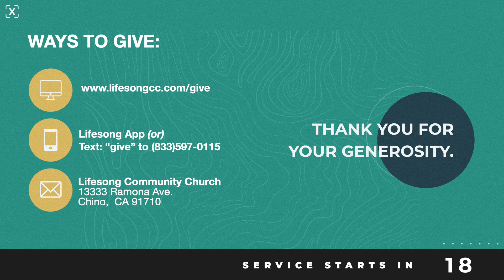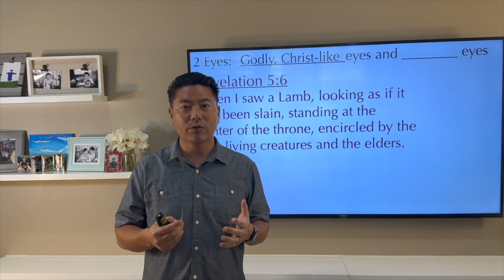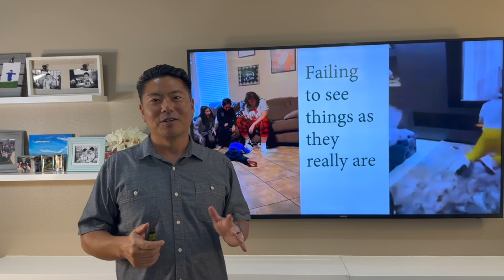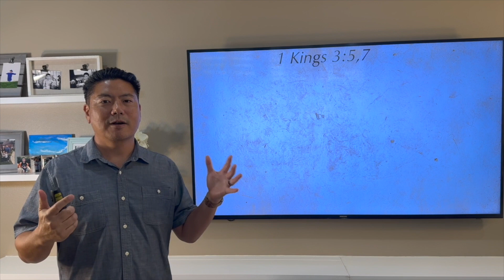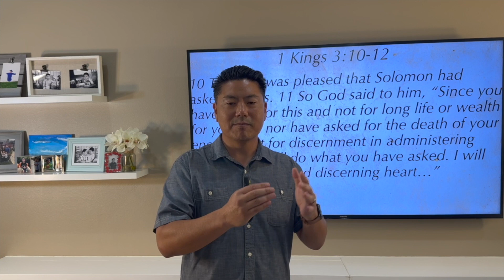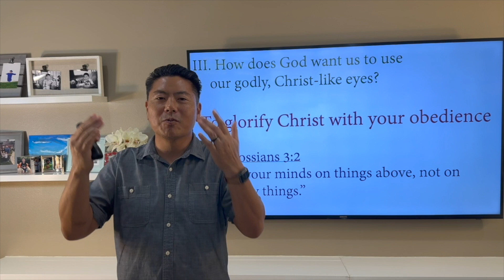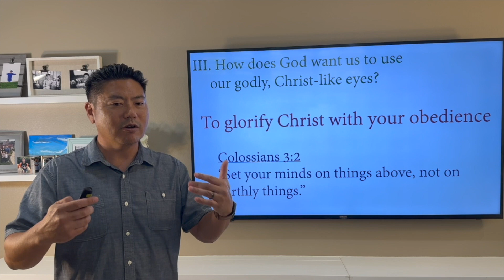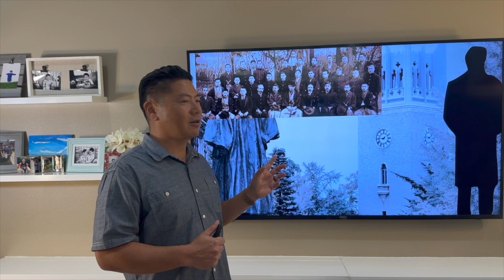Lifesong Community Church - "The Eyes of the Lord" - Pastor Mark Shiraki - November 6, 2022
Welcome to Lifesong's YouTube Channel! We are thankful for our online community and look forward to sharing God's word with you today.

If you would like more information about the ministries of Lifesong or if you would like to submit a prayer request, please fill out a "Connection Card" on our website.

Online Giving:
If you would like to partner with our church, you can give online or through our Lifesong App. You can also mail check to:

13333 Ramona Ave.